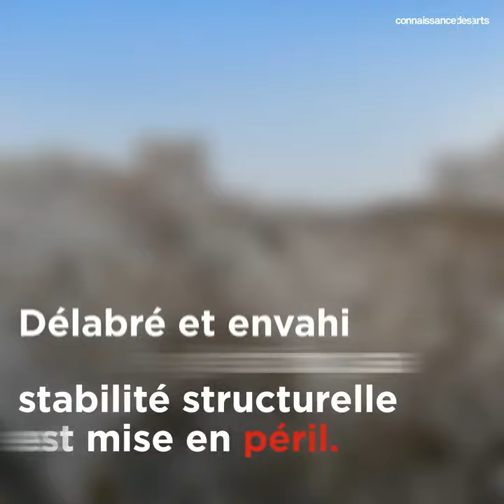[Loto du patrimoine] Le pont d’Ondres à Thorame-Haute en Provence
Le pont d'Ondres est un monument emblématique de la Vallée du Verdon. Son ouverture au public permettrait de l'intégrer à un nouveau circuit touristique et culturel.
En 2018, le sauvetage du patrimoine passera par la Française des jeux. Le 3 septembre prochain seront mis en vente 12 millions de tickets d’un nouveau jeu de grattage portant l’effigie des sites emblématiques de la mission Bern « Patrimoine en péril ! ». Le 14 septembre, à la veille du week-end des journées du Patrimoine, sera organisé le tirage d’un super loto doté d’un jackpot exceptionnel de 13 millions d’euros. Les recettes cumulées (estimées entre 15 et 20 millions d’euros) seront affectées à un fonds géré par la Fondation du patrimoine pour financer en priorité les projets de restauration et de valorisation de 18 monuments.
Pour tout savoir de la Mission Bern, découvrez notre numéro spécial : « Le patrimoine en France 2018 ». En kiosque le 2 septembre !